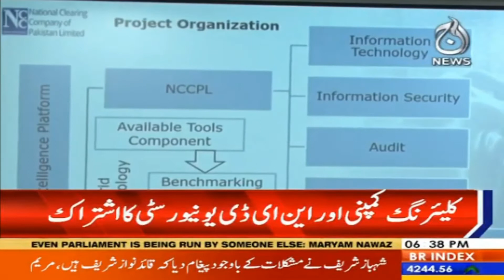Exclusive | Karachi - National Cyber ​​Security System has been developed